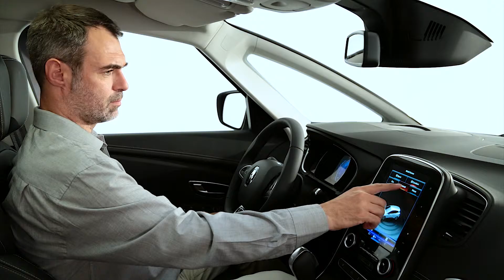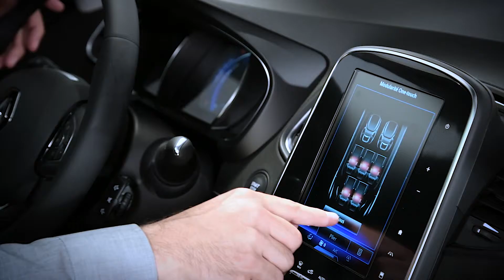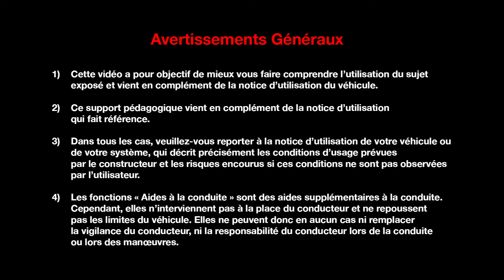PRÉSENTATION INTÉRIEURE GRAND SCENIC